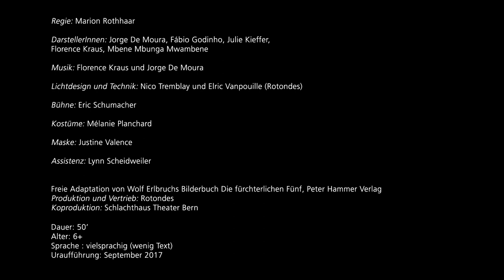Trailer: Die fürchterlichen Fünf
Theater und live Musik - Eine Kreation der Rotondes

Die eklige Kröte sitzt da und jammert. Sie findet sich selbst und das ganze Leben einfach fürchterlich. Ratte, Spinne und Fledermaus geht es nicht viel besser. Sie finden sich nutzlos, hässlich, ungeliebt und bemitleiden sich selbst. Ein völlig trostloser Haufen auf einem ebenso trostlosen, schmutzigen und grauen Hinterhof. Die Hyäne, die plötzlich auftaucht, kann über diese blöde Miesepetrigkeit nur lachen: "Was zählt, sind Taten!" Sie holt ein Instrument heraus und beginnt so schön zu spielen, dass alle anderen bald vergessen, dass auch sie ziemlich unansehnlich ist. Gemeinsam entwickeln die fürchterlichen Fünf einen ganz besonderen Plan, der das graue Leben wieder bunt machen wird.

"Die Fürchterlichen Fünf" ist ein Plädoyer für die Andersartigkeit und die Entdeckung verborgener Talente.

Regie: Marion Rothhaar / DarstellerInnen: Jorge De Moura, Fábio Godinho, Julie Kieffer, Florence Kraus, Mbene Mbunga Mwambene / Musik: Florence Kraus und Jorge De Moura / Lichtdesign und Technik: Nico Tremblay und Elric Vanpouille (Rotondes) / Bühne: Eric Schumacher / Kostüme: Mélanie Planchard / Maske: Justine Valence / Assistenz: Lynn Scheidweiler / Freie Adaptation von Wolf Erlbruchs Bilderbuch Die fürchterlichen Fünf, Peter Hammer | Verlag / Produktion und Vertrieb: Rotondes / Koproduktion: Schlachthaus Theater Bern